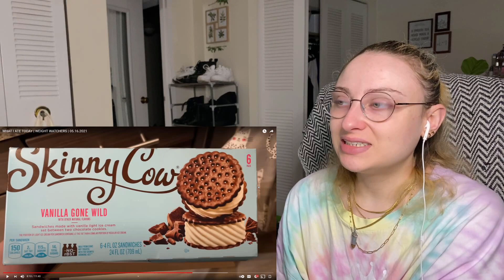Is Amberlynn Reid failing Weight Watchers or is Weight Watchers failing Amberlynn Reid?